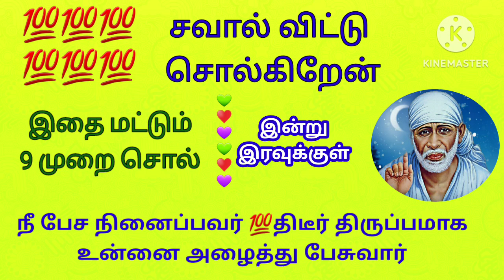shiradi sai baba advice/motivational speech in tamil /ஷீரடி சாய் பாபா உபதேசம்